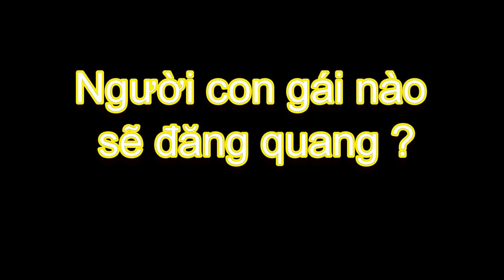Intro NVA's next top model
Món quà của Boys tặng gilrs P2 ngày 20/10/2012